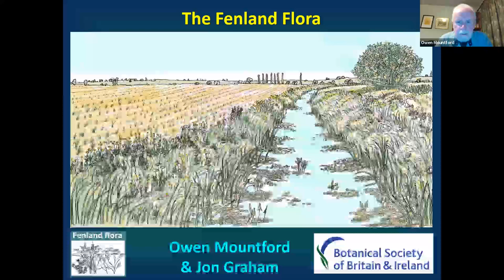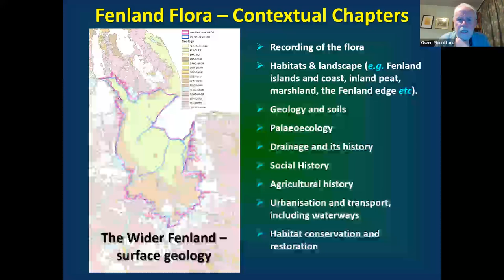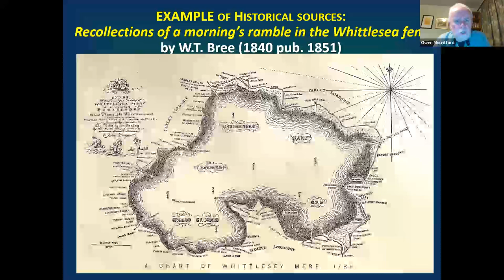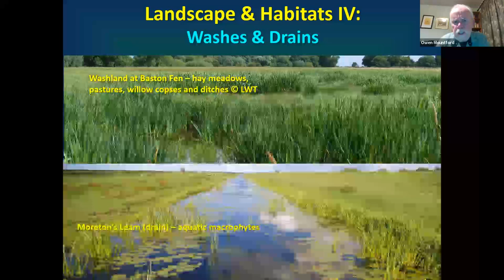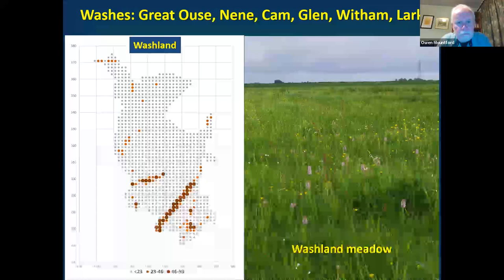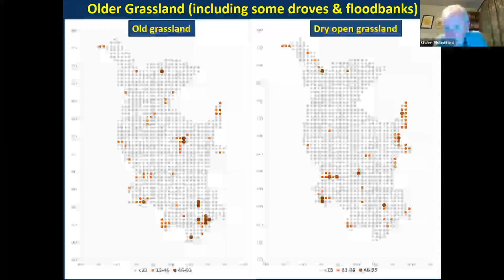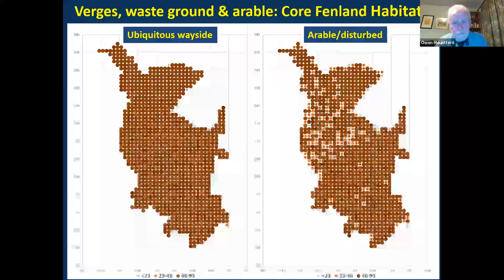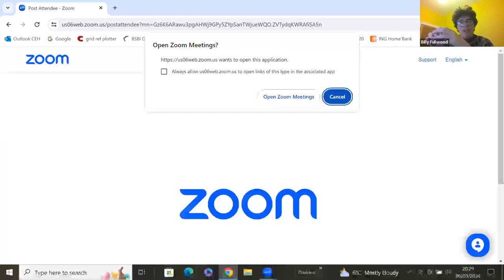Winter Talk 4: The Fenland Flora with Owen Mountford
Owen is responsible for the Fenland Flora Project and works for the UK Centre for Ecology & Hydrology. More on the Fenland Flora Project including annual updates can be found here.